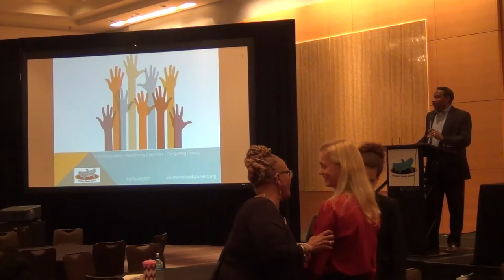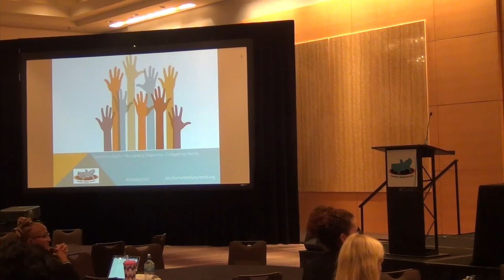2017 Southern Obesity Summit Town Hall - Dr. David Satcher Keynote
Southern Obesity Summit 2017 in Atlanta Georgia Oct. 1-3. Our opening session included Dr. David Satcher, 16th Surgeon General of the United States who released the first report on our nation's obesity epidemic in 2001 talking about Equity issues related to prevention of obesity and public health.